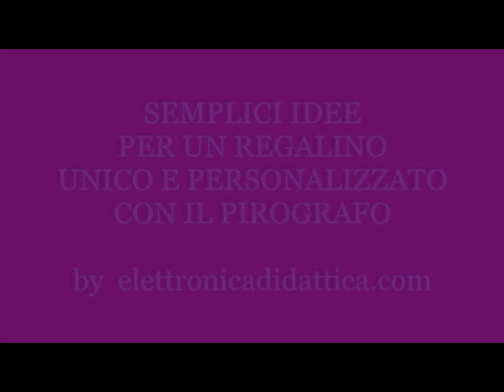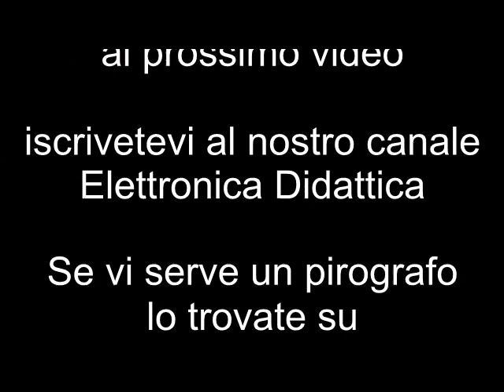Idee in pirografia. Un facile tutorial per personalizzare con il pirografo. Disegniamo con il fuoco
Ecco alcune idee per diventare bravi in pirografia. Con un pirografo è possibile personalizzare semplici oggetti economici. Qui vi presentiamo una scatoletta di legno personalizzata a piacere. La pirografia è l'arte di scrivere con il fuoco.

Ecco dove potete trovare il pirografo usato in questo video.

Buona pirografia a tutti!!!